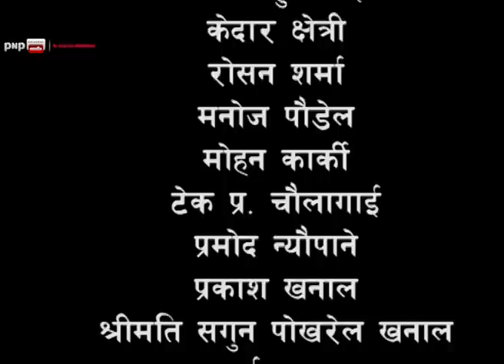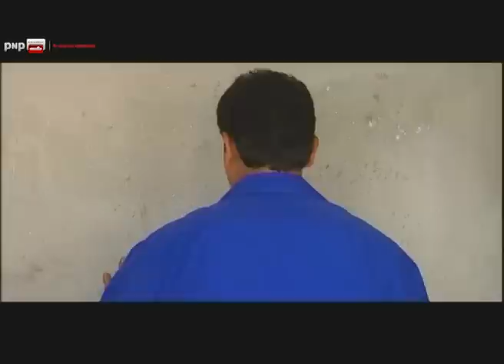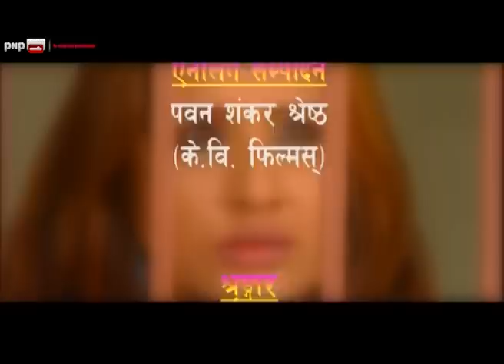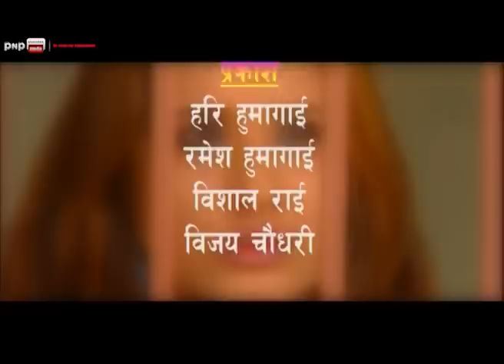PATHVRASTA || Superhit Nepali Serial || Episode 4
PATHVRASTA Episode 4
Starring: Om Pratik, Deepak Tripathi, Suvekchya Thapa, Geeta Sahi, Sunil Thapa, Binod Manandhar, Ram Budhathoki, Bhuwan Bhatta, Raj Kumar Giri, Karan Crazy, Manju Shiwakoti etc..
Cameraman: Suresh Bajrachrya
Editing: Nawaraj Upreti
Producer: Rajendra Khanal, Shumitra Kuwar
Writer & Director: Om Pratik

Copyright for this product is provided by Om Prateek Gurung.